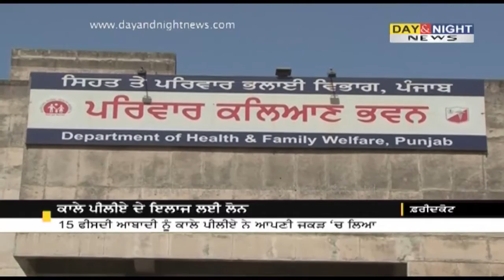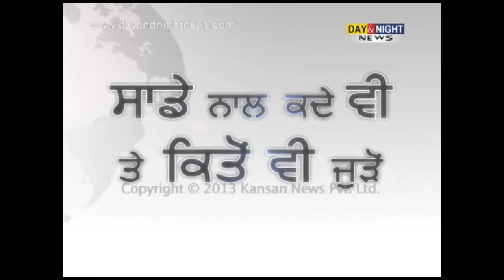ਕਾਲੇ ਪੀਲੀਏ ਦੇ ਇਲਾਜ ਲਈ ਲੋਨ